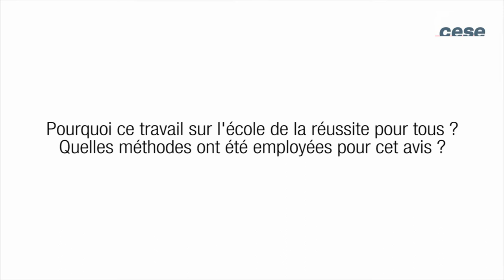Une école de la réussite pour tous - cese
Avis présenté par Mme Marie-Aleth Grard au nom de la section de l'éducation, de la culture et de la communication, présidée par M. Philippe Da Costa
Le rapport du CESE de septembre 2011 sur les « Inégalités à l’école » le dénonçait déjà, l’école française n’arrive pas à atténuer les inégalités dues à l’origine sociale ou culturelle. La loi de refondation de l’École de la République du 8 juillet 2013 insiste sur le caractère inclusif de l’école ; il est essentiel de se préoccuper de la réussite de tous. Permettre à tous les enfants, à tous les jeunes de devenir un jour des citoyens dans une démocratie, pleinement insérés dans la société, tel est le défi que l’école doit relever.

Nous ne pouvions aborder cette question des inégalités dues aux origines sociales et culturelles sans entendre d’abord la parole des parents socialement les plus exclus. Ils ont beaucoup à dire sur l’école et sur l’orientation de leurs enfants. C’est à partir des progrès des enfants des familles les plus défavorisées que nous pourrons mesurer la capacité de l’école à les faire réussir tous.

L’éducation prioritaire est l’une des réponses apportées pour lutter contre les inégalités scolaires. Elle ne peut pas être la seule et elle ne garantit pas une école ouverte et compréhensible par tous. Il faut également suivre d’autres pistes.

L’école porte en elle ses propres forces. Ce sont toutes ces personnes, ces équipes pédagogiques, ces établissements scolaires qui cherchent, créent, innovent dans le but de ne laisser aucun élève au bord de la route. Ils sont nombreux, peu connus. Ils ouvrent des voies qui devraient permettre de surmonter cet obstacle du déterminisme social auquel se heurte l’école.

Dans le cadre de la scolarité obligatoire (école primaire et collège), de nombreuses auditions ont permis d’entendre l’expérience d’acteurs de l’école travaillant à la réussite de tous. Ces acteurs n’ont pas développé des théories. Ils ont raconté ce qu’ils vivent avec les élèves. Les uns se réfèrent à des pédagogies connues depuis de longues années (Freinet, Montessori, pédagogie institutionnelle,…). D’autres puisent dans ces pédagogies et les adaptent à la réalité de leur établissement. Certains font appel à des expériences pédagogiques nées dans d’autres pays et dont les fruits sont avérés. Tous cherchent et s’adaptent aux besoins de leurs élèves pour tenter de faire de l’école un lieu du plaisir d’apprendre, sans abandonner l’exigence du savoir.

L’école n’étant pas le seul lieu d’éducation des enfants et des jeunes, il était important d’entendre comment des projets en partenariat avec les quartiers peuvent naître et ce qu’ils apportent à l’enfant, dans un tissu de relations où ses parents ont une place privilégiée.

De l’audition de toutes ces vies de classes, d’écoles, de collèges et de quartiers émergent des voies encore peu explorées dans l’école française. Elles se révèlent bénéfiques pour les élèves de tout niveau scolaire, même si elles restent évidemment perfectibles.